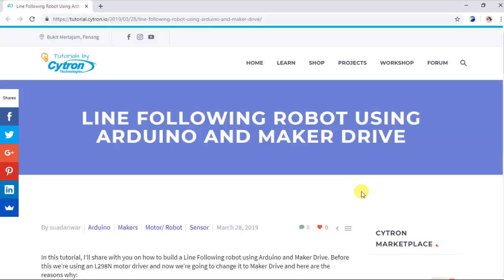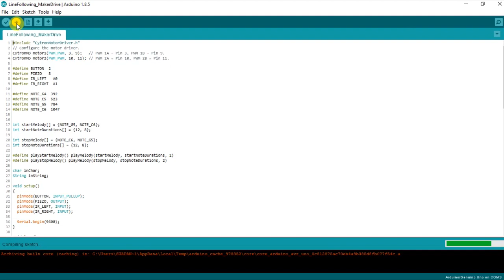How to Build a Line Following Robot | Arduino + Maker Drive Tutorial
🎬 Watch this video to learn how to build a Line Following Robot using Arduino and Maker Drive! 🤖🚗 This project is perfect for beginners and robotics enthusiasts who want to explore autonomous navigation with Arduino. Follow the step-by-step guide and get your robot moving on its own!